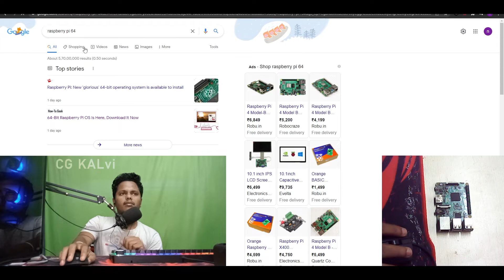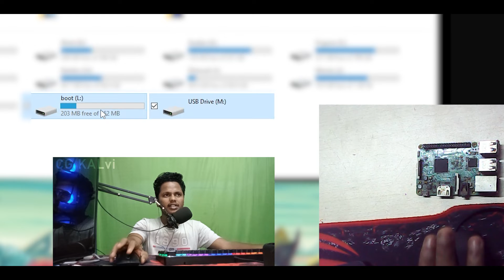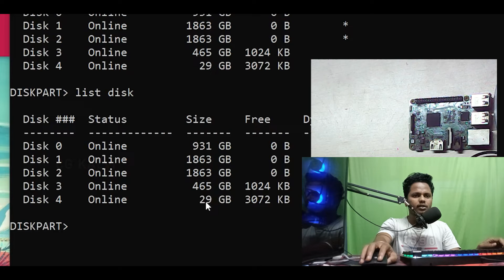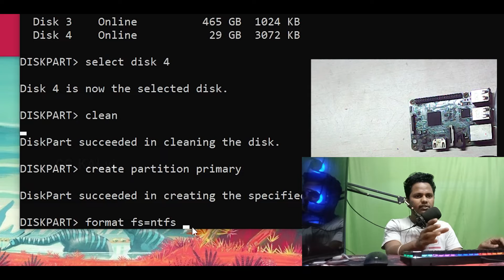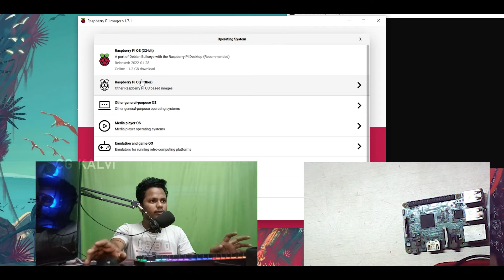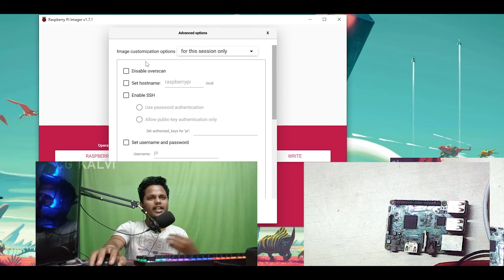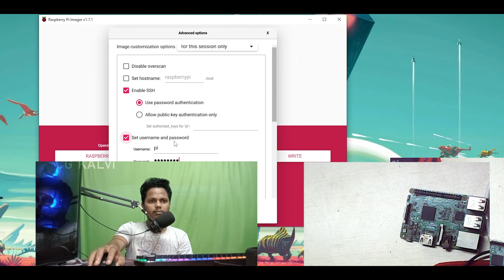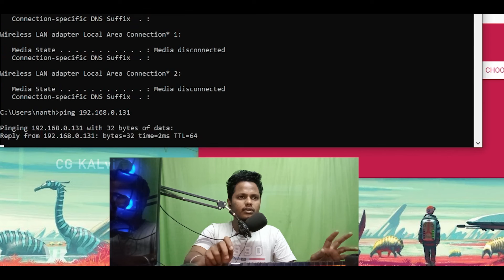This single chip can replace your 64 Bit PC ? Build your own Machine !!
Here you will learn about complete setup of the  raspberry pi ( 64 bit raspbien OS) by the headless installation method. And also we were discussed about complete usage of raspberry pi.

Time stamps :
Impressions: 00:30
Setup : 06:00
Recover booted memory card : 08:50
Final setup : 14:07